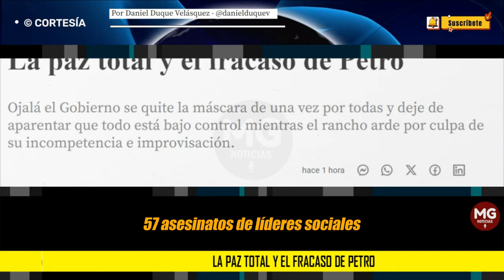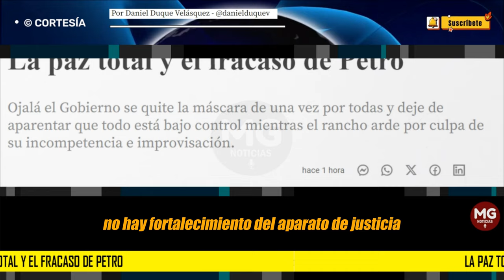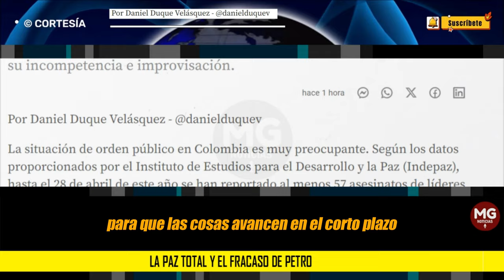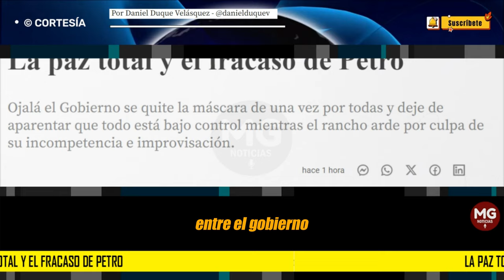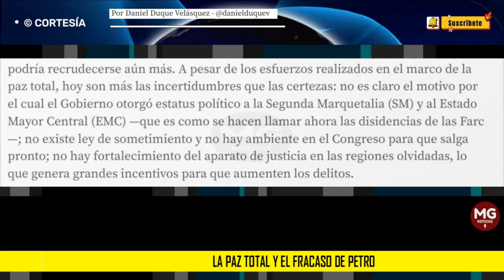LA PAZ TOTAL Y EL FRACASO DE PETRO ⭕ Por Daniel Duque Velásquez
Ojalá el Gobierno se quite la máscara de una vez por todas y deje de aparentar que todo está bajo control mientras el rancho arde por culpa de su incompetencia e improvisación.
columna DANIEL DUQUE VELÁSQUEZ